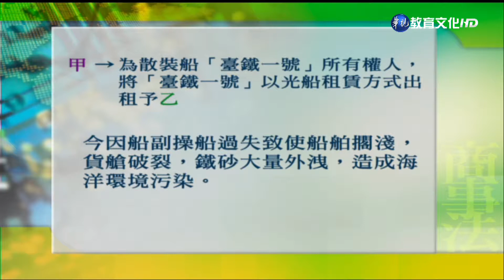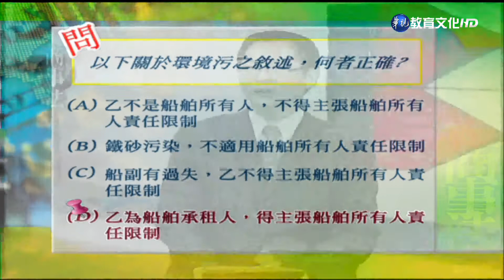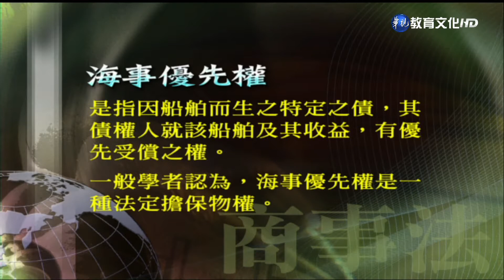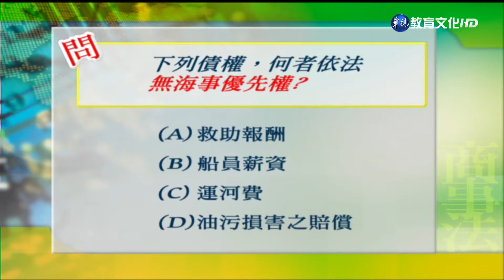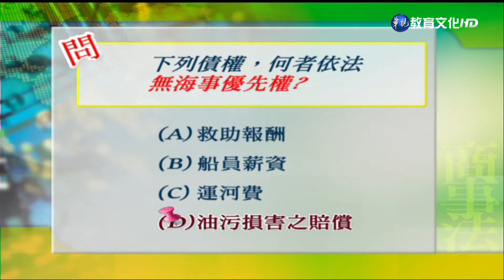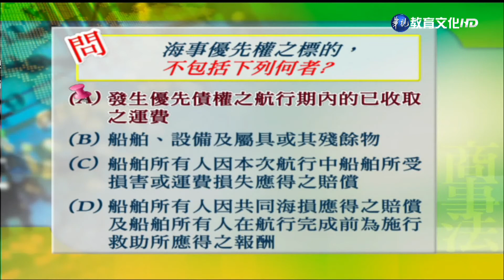商事法（商專） 第17講